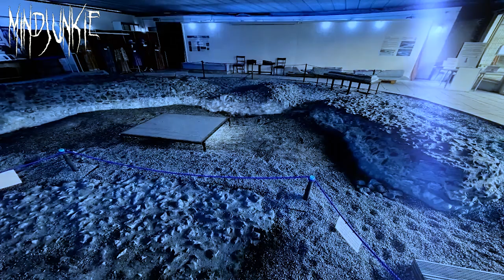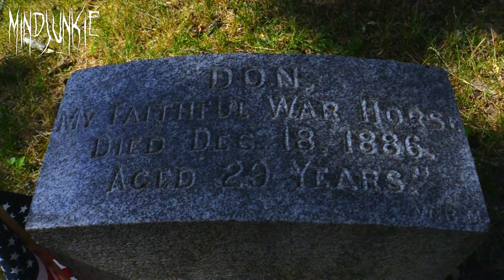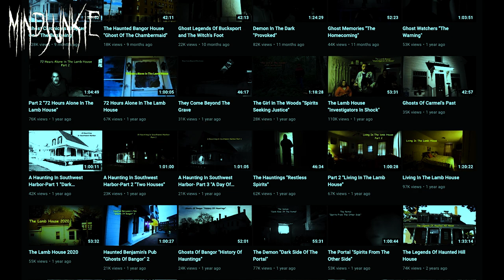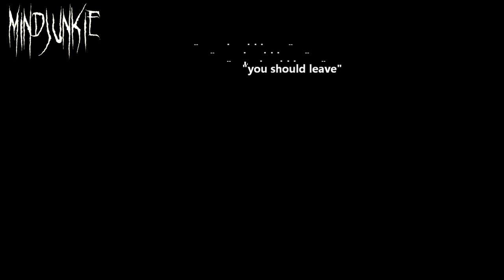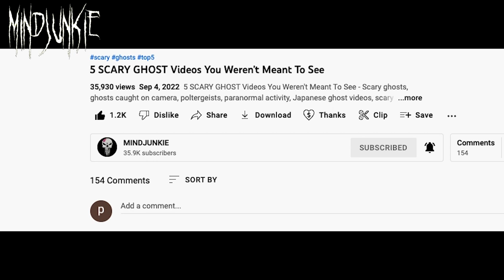4 SCARY GHOST Videos Caught On Camera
4 SCARY GHOST Videos Caught On Camera - Scary ghosts, ghosts caught on camera, poltergeists, paranormal activity, Japanese ghost videos, scary TikTok videos, paranormal investigations and ghost hunting are in this top 10 list of scary videos. And they are definitely some of the scariest videos on the internet.

In this episode of 4 scary ghost videos, you will see: A scary ghost encounter when URBEX HILL explores an abandoned haunted building, this creepy video clip shows terrifying paranormal activity as a real ghost possesses Chris's body. Ghost hunting and paranormal investigation channel Ghostech Paranormal Investigations visit the ancient Chapter House which is haunted by the spirits of 700 lost souls. They capture shadow figures on camera, and mysterious things occur while they're conducting a paranormal investigation in the search of anything supernatural. Ghost hunting and paranormal investigator Midwest Ghost Hunter explores a haunted graveyard alone at night, where he captures a ghost on camera but is it a real ghost? Ghosts of Carmel Maine show frightening video footage of real ghosts caught on tape, or should I say a shadow figure apparitions inside his haunted house.

Chapters:
00:00 - Intro
00:19 - 4
07:42 - 3
13:45 - 2
19:47 - 1